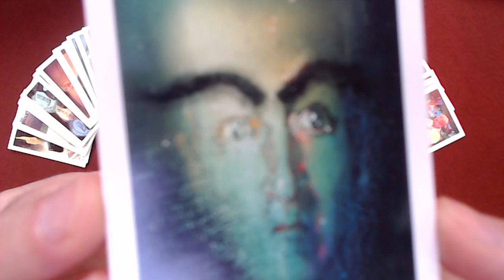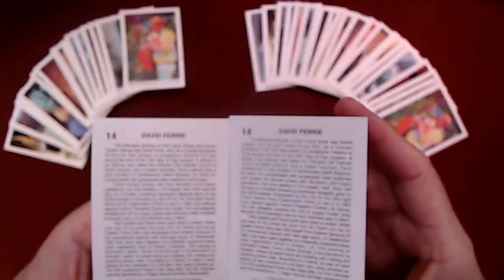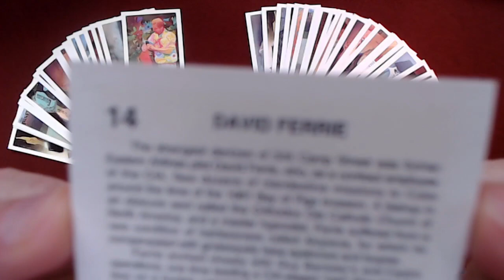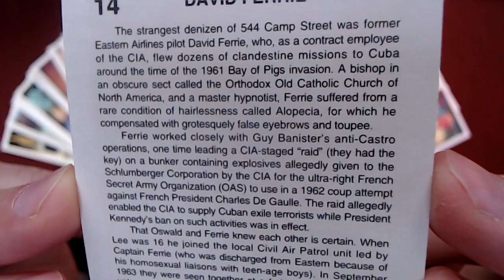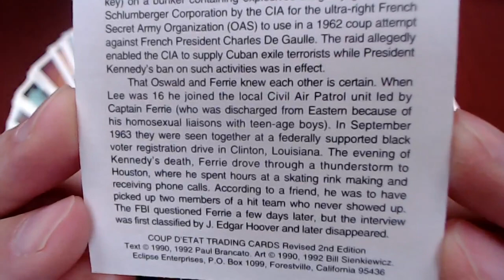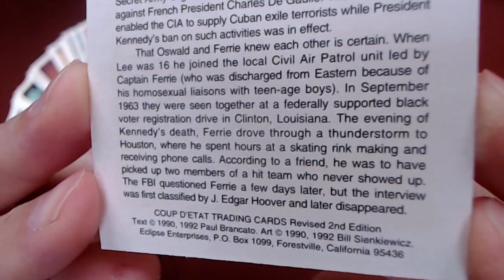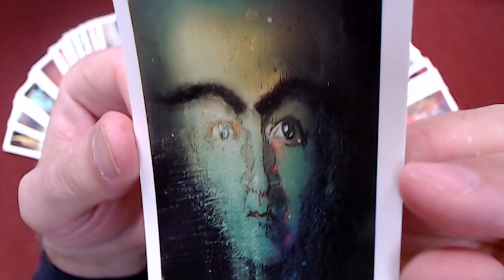Coup D'etat: The Assassination of John F Kennedy, Card #14: David Ferrie, Misguided Pilot, JFK ASMR